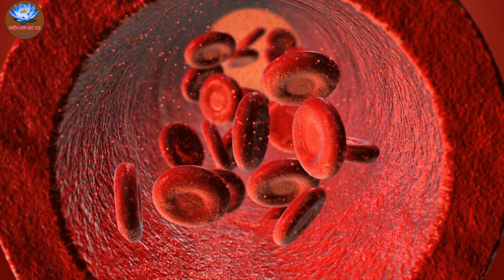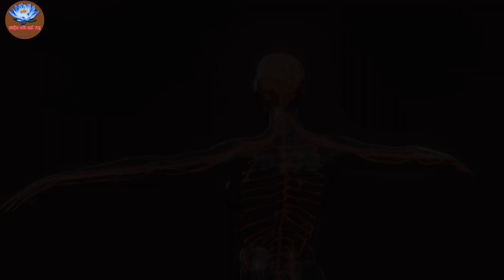Về Già Bàn Chân Không Có 7 Dấu Hiệu Này Thì Xin Chúc Mừng Sống Rất Thọ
Các Bạn Đang xem video trên kênh cuộc đời giá trị - là kênh có chủ đề nội dung về triết lý cuộc sống , chia sẻ và giúp đỡ mọi người về cách sống khôn ngoan ,lời phật dạy ,lời cổ nhân dạy mong muốn giúp mọi người sống tích cực ,hạnh phúc và thành công hơn trong cuộc sống.